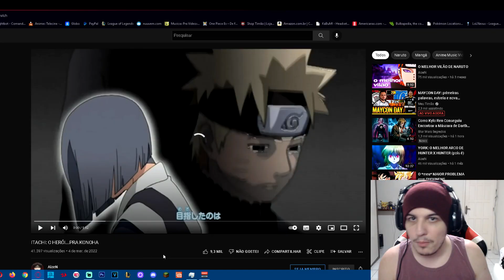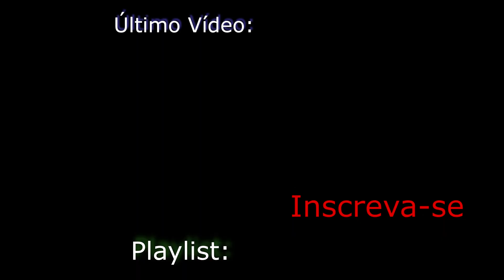React ITACHI: O HERÓI...PRA KONOHA (Ou na Cabeça do Kishimoto) - AizeN - Shiny Reacts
Bora com o react de hj, um vídeo do AizeN que já tem um tempo que saiu, mas estava esperando um dia legal pra trazer, e cabou que foi hj. Espero que gostem e me digam se concordam comigo, com o AizeN ou com nenhum! kkkkkk.